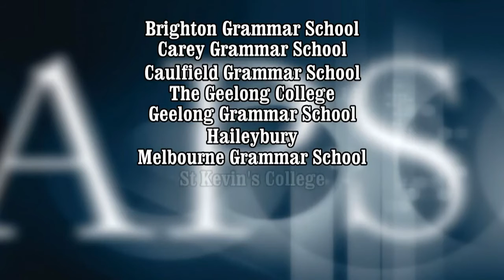APS Sport 2011 Highlights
Highlights of the 2011 APS Sport year